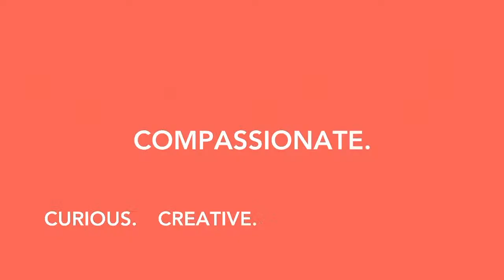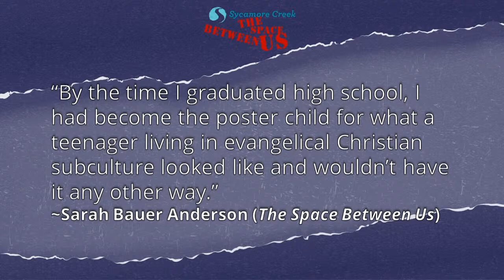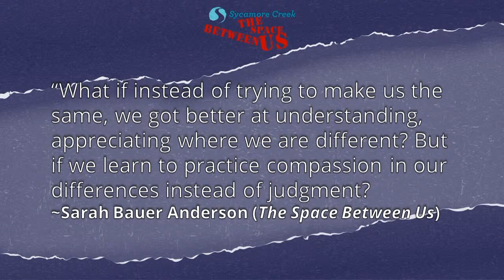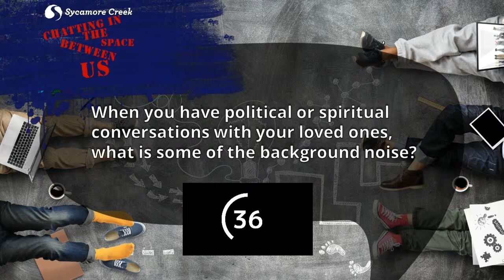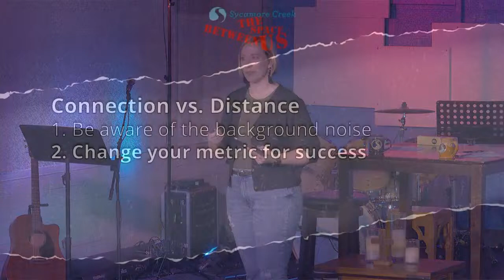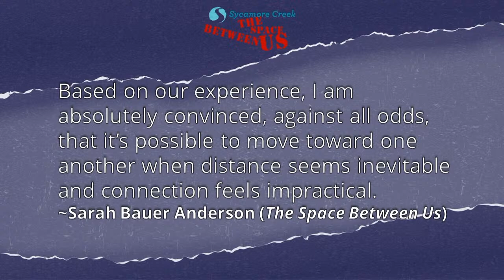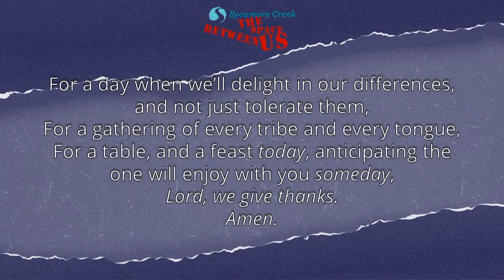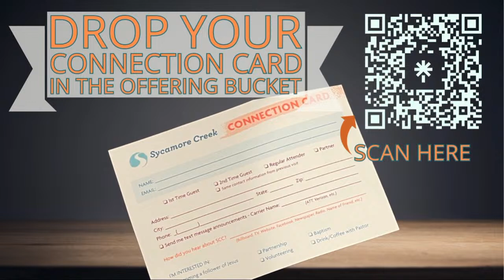How do I build connection across political distance? | LIVE EPISODE | The Space Between Us - EP1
The Space Between Us
Tensions in our personal relationships are at an all-time high. Dialogue--when it happens at all--is heated. It isn't that we've lost hope in what faith and politics can accomplish in our world. It's that in our polarizing times, faith and politics seem to be leading more to rage than actual change. It's discouraging, disheartening, and disappointing. But it doesn't have to stay that way. Civility is not a pipe dream. Nuance is not unrecoverable. Peace is possible. And it can all start right here, right now, with us.
Feb 4 – EP 1 | Connection vs. Distance
Feb 11 – EP 2 | Peacemaker vs. Peacekeeper
Feb 18 – EP 3 | Wonder vs. Expectation

Sundays
9:00 AM – Online @ Potterville
10:30 AM – In person @ Eastwood
10:30 AM – In person @ Potterville
10:30 AM – In person and livestreamed @ S Lansing